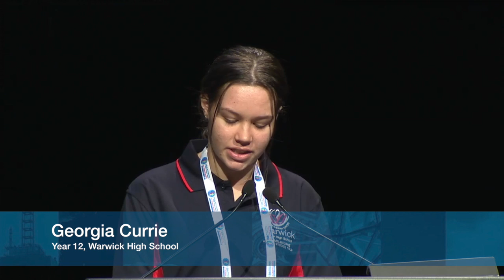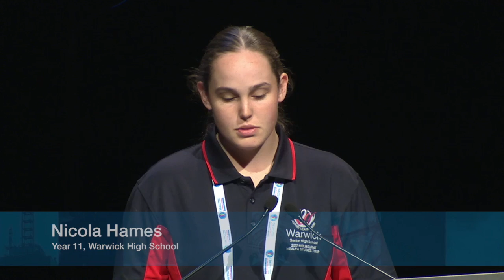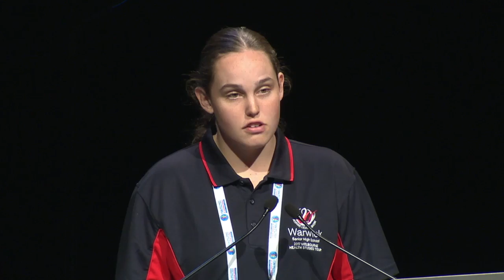FRIDAY 007 Young people’s voices